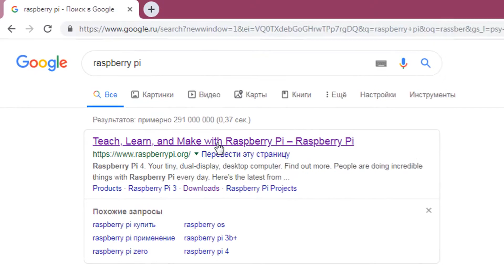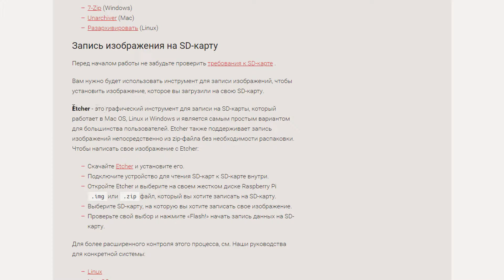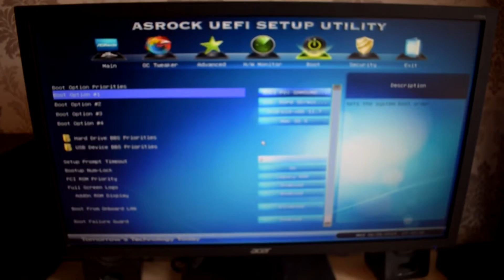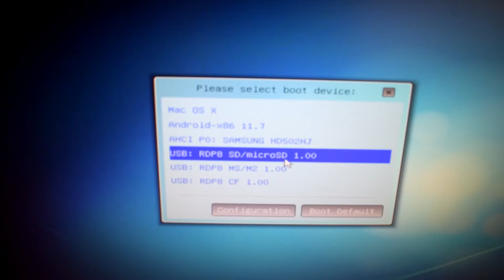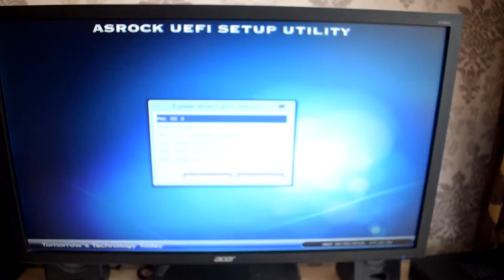Установка Raspberry Pi на современный компьютер Часть 2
Raspberry Pi (Ра́збери па́й) — одноплатный компьютер размером с банковскую карту, изначально разработанный как бюджетная система для обучения информатике, но позже получивший более широкое применение. Разрабатывается Raspberry Pi Foundation. Всего за пять лет было продано более 12,5 миллионов устройств Raspberry Pi